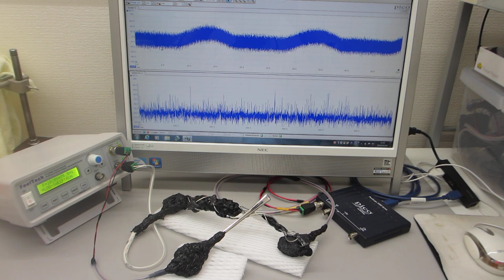超音波プローブのダイナミック特性を測定・評価する技術（超音波システム研究所）